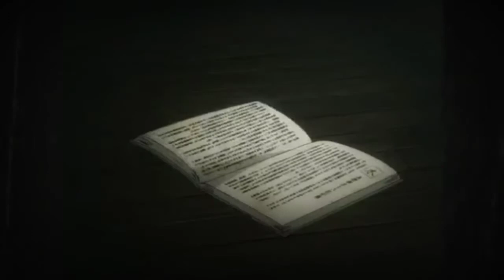XXXTENTACION - KING OF THE DEAD // ROKURO VS YUTO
Mais um AMV ~(•-•~

Anime: Sousei no Onmyouiji

Se gostou do vídeo curta e divulge para ajudar o canal! E não se esqueça de se inscrever.